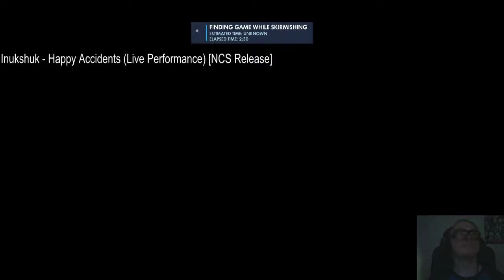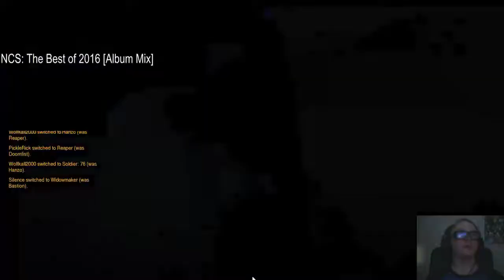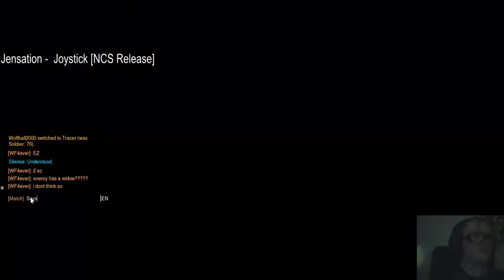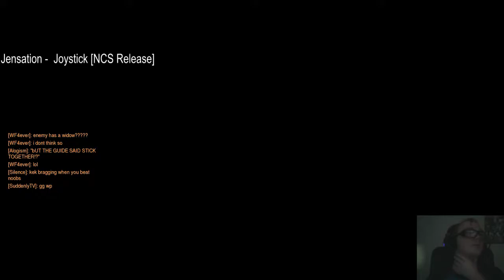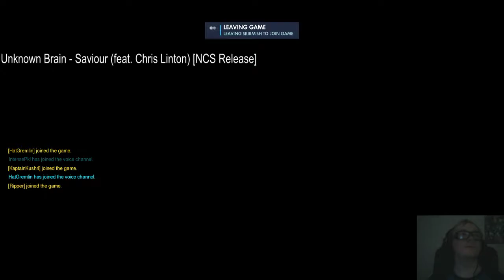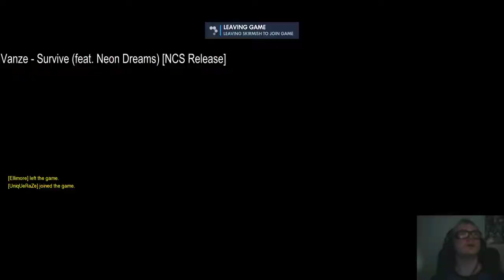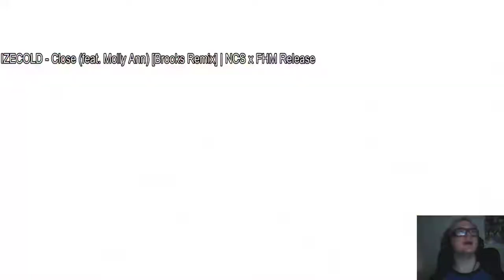Welp what a start to a stream right?